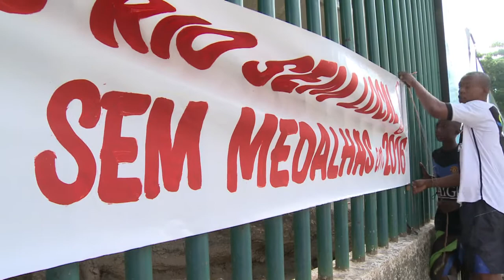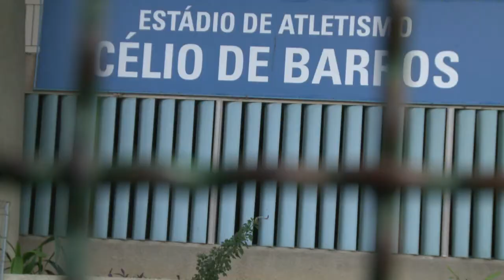Demolições para Copa geram polêmica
Centenas de pessoas se reuniram em frente ao estádio de atletismo Célio de Barros, no Rio de Janeiro, para protestar contra o fechamento do complexo e as obras de demolição. No sábado, outra manifestação aconteceu no antigo Museu do Índio, depois de o prédio ter sido cercado por policiais. A área do entorno do Maracanã passa por uma série de reformas para a Copa do Mundo de 2014 que devem melhorar a mobilidade urbana, segundo o governo.